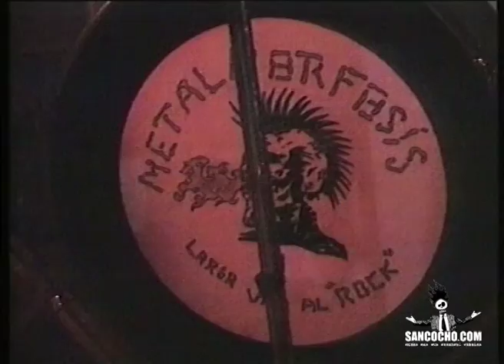Metalmorfosis 30 años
Repaso a los 30 años de recorrido de Metalmorfosis (Lanzarote). Archivos de sancocho.com webzine by @JonasMF_Ruido

Imágenes de actuaciones en
- La Nave (Playa Honda)
- Instituto D'abajo (Arrecife)
- Palenke (Punta Mujeres)
- Maneje (Arrecife)